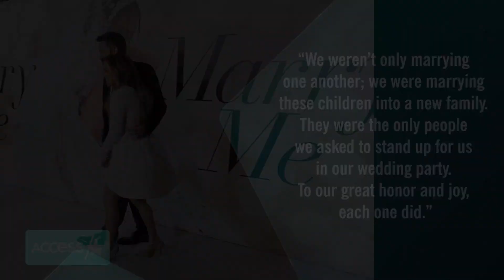Jennifer Lopez & Ben Affleck LOOK SO IN LOVE At 1st Red Carpet As Married Couple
Jennifer Lopez and Ben Affleck are back in black! The couple attended the World of Ralph Lauren fashion show on Thursday in San Marino, California, which marks their first event appearance together as husband and wife. The 53-year-old "Marry Me" star rocked a sleek pinstriped black dress, a classic black fedora on her head while holding a matching clutch, and the 50-year-old "The Tender Bar" actor donned a black suit with a matching black tie and button-down shirt.